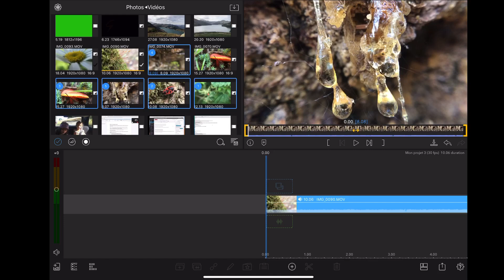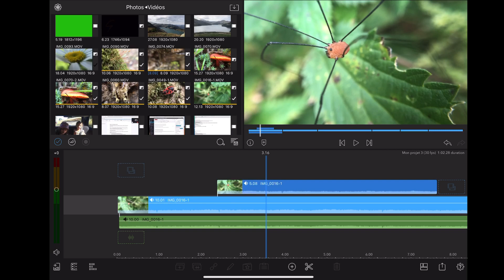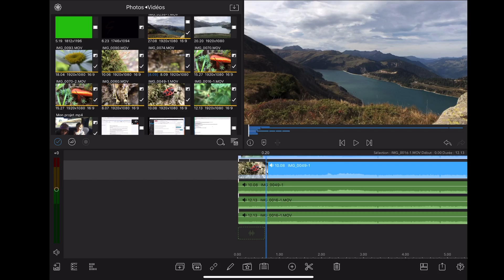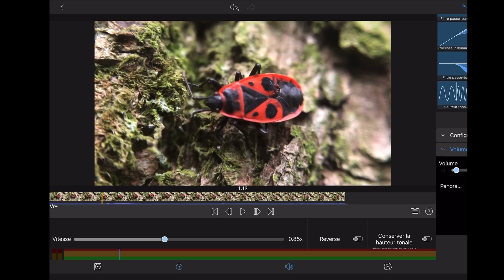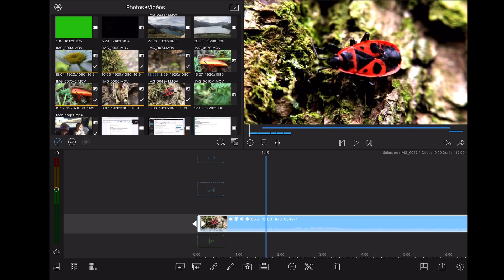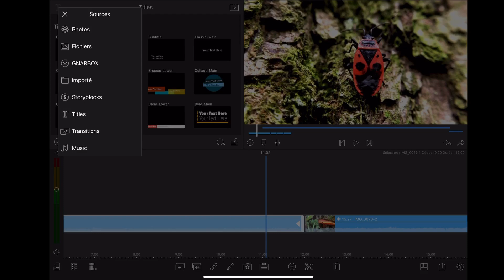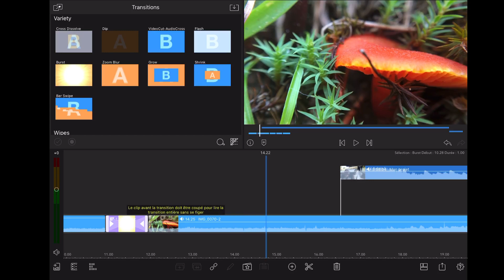LA MEILLEURE APPLICATION pour MONTER une VIDÉO sur IPHONE ( ou autre smartphone)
Si tu cherches une application pour monter une vidéo sur smartphone alors cette vidéo va t’aider. L’application que j’utilise permet de monter facilement et rapidement des vidéos sur iPhone, iPad et autre téléphone et tablette.

Dans cette playlist je partage avec toi tout ce qu’il faut savoir pour faire des vidéo YouTube avec son smartphone:

Je vais te montrer les meilleurs applications pour filmer et monter avec son smartphone ainsi que des tutos et des conseils pour les maîtriser.
Je partage avec toi des astuces et conseils pour bien filmer et se filmer avec un smartphone.
Ainsi que des déballages, tests, avis et recommandations d’accessoires et matériels pour filmer avec un iPhone ou tout autre téléphone.